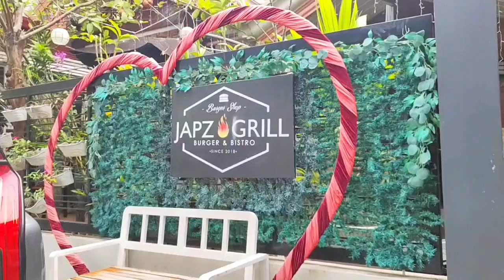Must-Try Eats at JAPZ GRILL Burger & Bistro! 🍔 | Bongabong, Oriental Mindoro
Welcome to JAPZ GRILL Burger & Bistro ! Located in Bb1, Bongabong, Oriental Mindoro, this spot is a must-visit for all food lovers. Join us as we explore their mouth-watering menu and cozy ambiance. Whether you're a local or just visiting, JAPZ GRILL Burger & Bistro is the perfect place to satisfy your cravings. 🍔✨

Highlights:
✨ Delicious burgers and bistro favorites
✨ Cozy and inviting atmosphere
✨ Perfect spot for food lovers in Bongabong

Location:
📍 JAPZ GRILL Burger & Bistro, Bb1, Bongabong, Oriental Mindoro

Discover the flavors of Bongabong at JAPZ GRILL Burger & Bistro! 🍔🌟